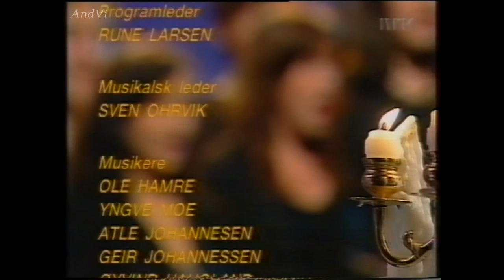Hélène Rollès ,Rune Larsen,Jahn Teigen - Medley,Glade Jul (Douce nuit, sainte nuit)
Mitt opptak fra et Julespesial programmet "Scala" med Rune Larsen som gikk på NRK i 1994.
Her synger de julesanger og gjesteartister som Jahn Teigen,Helene Rolles,Søstrene Borhaug og Bergen Lærerhøyskoles Ungdomskor.

Helene Rolles :
Hélène Rollès (December 20, 1966, Le Mans) is a French actress and singer, primarily known for her major role in the TV sitcom Helen and the boys (Hélène et les Garçons), alongside Sébastien Roch